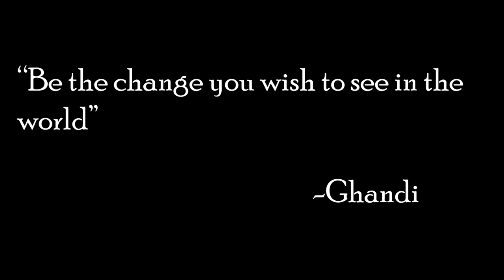"This Is Me" | Stroudsburg High School Best Buddies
In a touching video, members of Stroudsburg High School's "Best Buddies" club play the roles of troubled disabled teens who rise up and decide that they will be seen for not for their disability, but for the many amazing abilities that they possess and value.